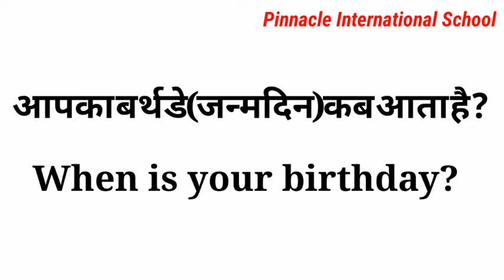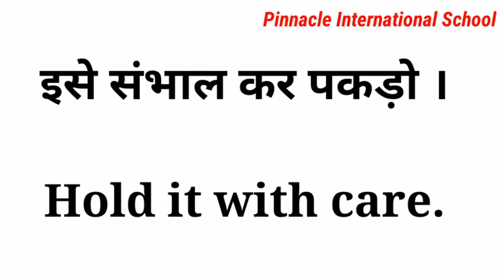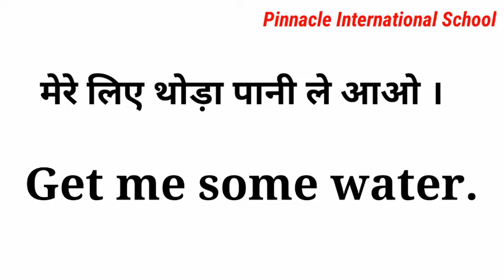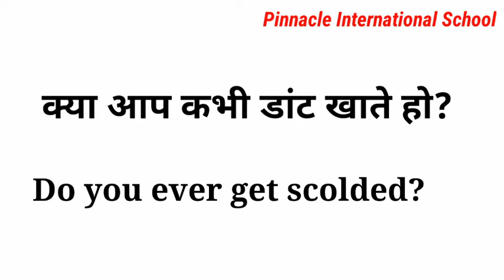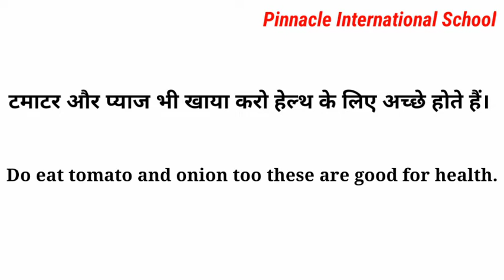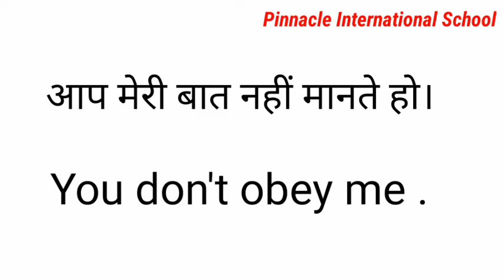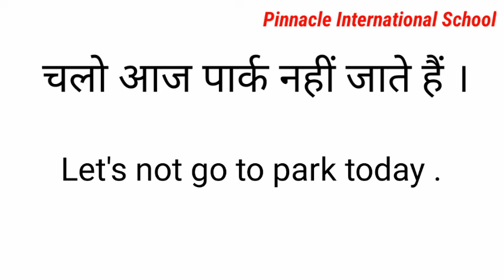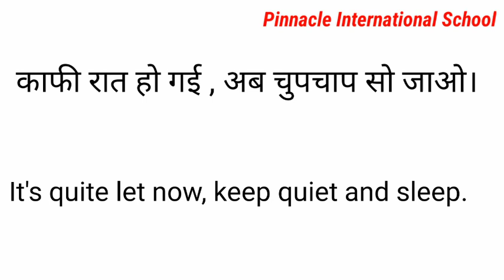how to talk kids || bacchon se English mein Kaise Baat Karen || बच्चों से इंग्लिश में कैसे बात करें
पिनाकल इंटरनेशनल स्कूल || पिनाकल स्कूल ||